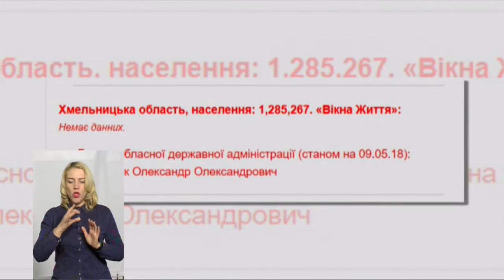ТЕМА ДНЯ07 11 2019 Покинуті і врятовані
Новонародженого хлопчика, якого залишили у «Вікні життя» Красилівської ЦРЛ у липні цього року, всиновило молоде подружжя. Чому діти стають сиротами при живих батьках? Як живеться сиротам та які шанси у них знайти сім’ю?: Спікерка: начальниця служби у справах дітей Хмельницької ОДА Ніна Магур